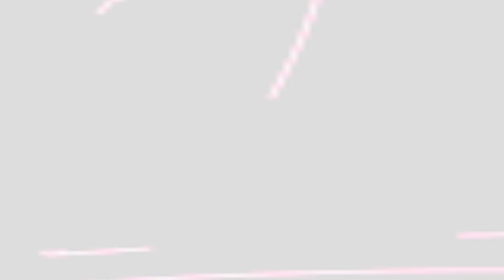শ্রীগুরু সুন্দর নব নটোবর II জনপ্রিয় শিল্পী খোদাবক্স ফকির II khodabox phakir II ভক্তিগীতি II Full Hd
SONG     : শ্রীগুরু সুন্দর নব নটোবর II জনপ্রিয় শিল্পী খোদাবক্স ফকির II khodabox phakir II ভক্তিগীতি II Full Hd
SINGER  :  II জনপ্রিয় শিল্পী খোদাবক্স ফকির II khodabox phakir II
PLACE    : Nimta, Paikpara, Kolkata
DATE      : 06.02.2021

জনপ্রিয় শিল্পী
ভক্তিগীতি
কথা ও সুর সংগৃহীত
অনুষ্ঠানের জন্য ও শিল্পীরা YOUTUBE CHANNEL এ গান ছাড়ার জন্য
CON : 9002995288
আমার চ্যানেল এর গান ও অনুষ্ঠান আপনাদের কেমন লাগছে অবশ্যই লাইক ও কমেন্ট করে জানাবেন।

আর বন্ধুরা একটা LIKE তো আশা করতে পারি।  গানটি বন্ধুদের সাথে SHARE করবেন।

’PIYALI TV'  presenting a Bengali Baul song / baul gaan ‘’ Baul Gaan, শ্রীগুরু সুন্দর নব নটোবর II জনপ্রিয় শিল্পী খোদাবক্স ফকির II khodabox phakir II ভক্তিগীতি II Full Hd
Today we will listen to a remarkable Baul song / baul gaan in the voice of  II জনপ্রিয় শিল্পী খোদাবক্স ফকির II khodabox phakir II
is one of the brightest stars in the world of Baul gaan / Baul song now. Listening to the Baul gaan / Baul song
of শ্রীগুরু সুন্দর নব নটোবর II জনপ্রিয় শিল্পী খোদাবক্স ফকির II khodabox phakir II ভক্তিগীতি II Full Hd fills the baul lovers' hearts. His vocals have brought the Baul song / Baul gaan to another level.
Hope everyone enjoy this “শ্রীগুরু সুন্দর নব নটোবর II জনপ্রিয় শিল্পী খোদাবক্স ফকির II khodabox phakir II ভক্তিগীতি II Full Hd ” baul song / baul gaan.

  এই চ্যানেলটি শুধু আমার নয় , এটা  আপনারও চ্যানেল , আপনি এই চ্যানেলে বিভিন্ন শিল্পীর বাউল , লোকগীতি , ফোল্ক , ভক্তি গীতি , লালন , বিজয় সরকার , কবি গান , স্টেজ প্রোগ্রামের , কৃষ্ণা নাম , কীর্তন গান , মাটির গান, লোকসংগীত , ভাটিয়ালি , বাংলাদেশী গান , জনপ্রিয় গান পাবেন , তাই আপনি এই চ্যানেলের সাথে অবশ্যই থাকুন , আর কমেন্টস করা জানান কিগান আপনার ভালো লাগে আমি আপনার জন্য সেই গান ছাড়বো , আমি আশা করি আপনি প্রত্যেকটি গান শুনবেন  লাইক , শেয়ার ও কমেন্টস করে জানাবেন।